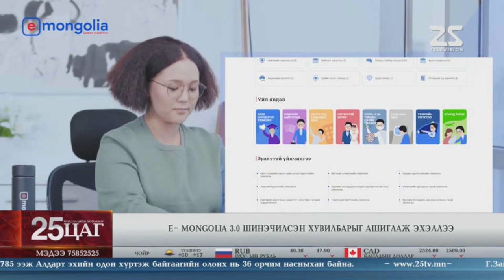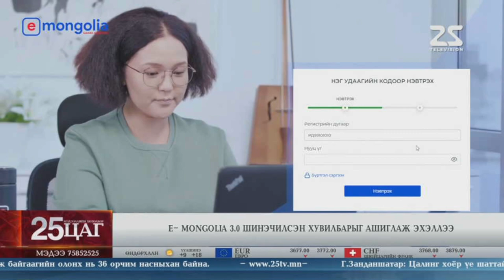E-Mongolia 3.0 шинэчилсэн хувилбарыг ашиглаж эхэллээ